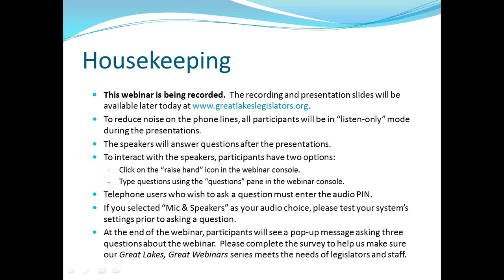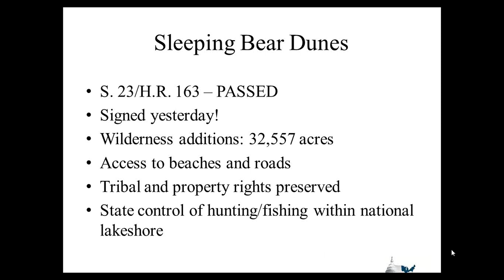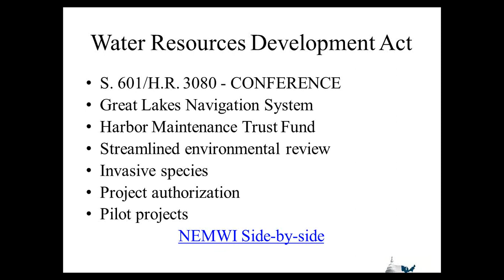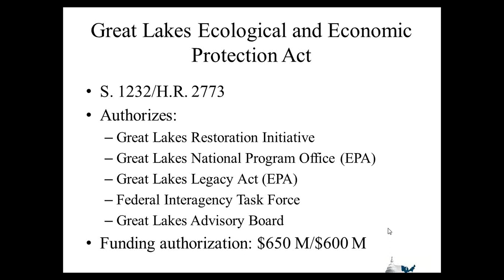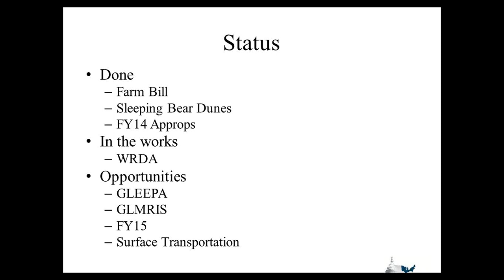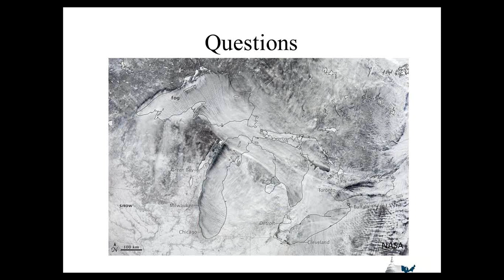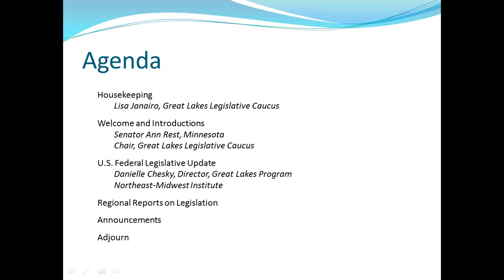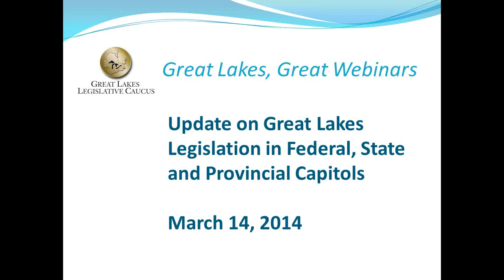GLLC Webinar: Update on Great Lakes Legislation in Federal, State and Provincial Capitols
A regular feature in the Great Lakes Legislative Caucus's "Great Lakes, Great Webinars," this session provided an overview of critical Great Lakes legislation being considered in early 2014 in the nation’s capitol and in state and provincial capitols across the region.

The featured speaker was Danielle Chesky, director of the Northeast-Midwest Institute’s Great Lakes Washington Program. State and provincial members of the GLLC also provided brief overviews of Great Lakes and/or water protection bills in their respective jurisdictions.